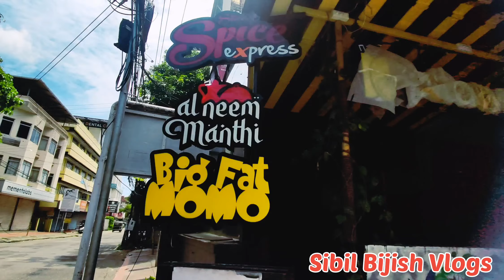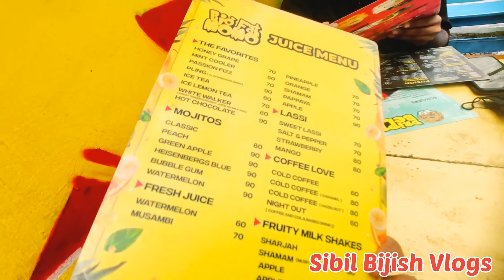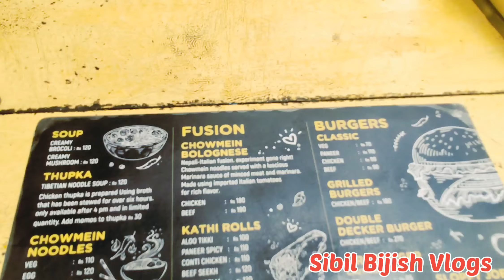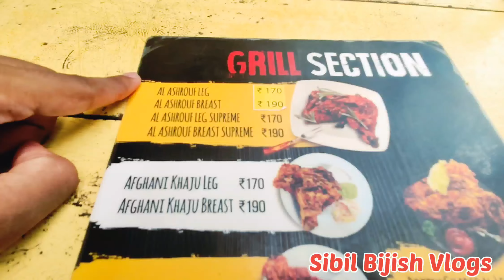ഞാൻ👦പെട്ടുപോയ 😱സാഹചര്യം🌌| Big fat Momo🍠|3 Restaurants' in one place🔥